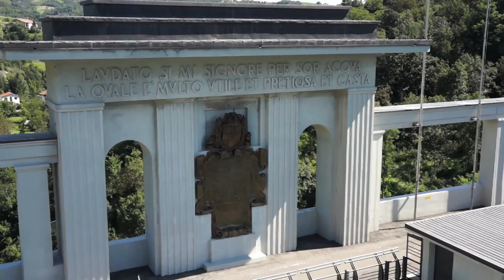Girato diga pulito